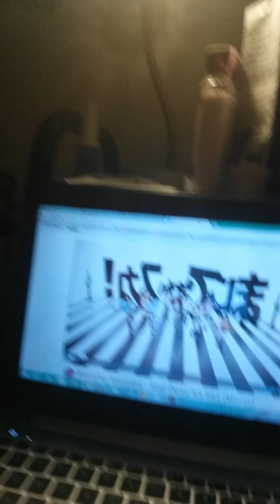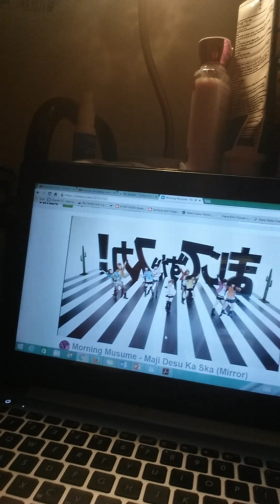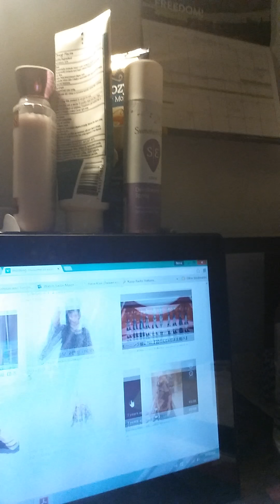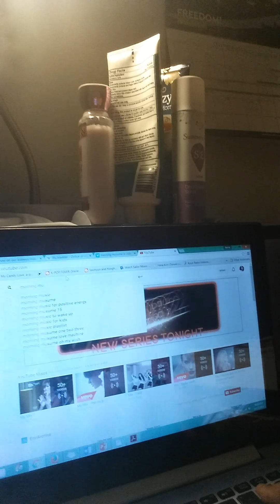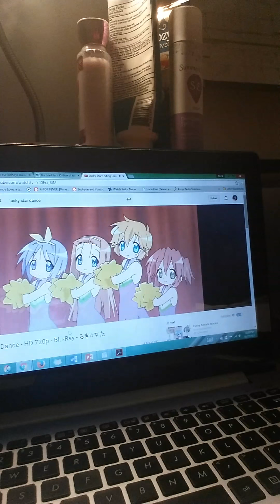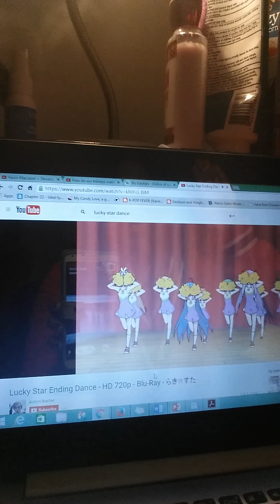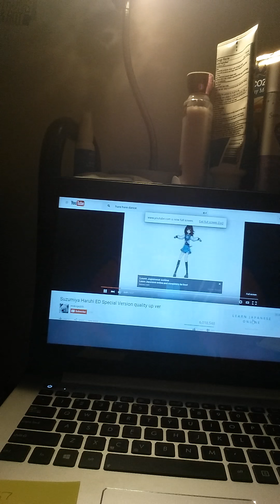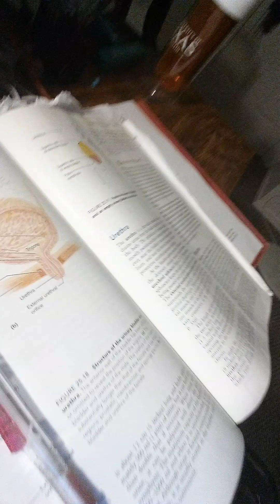WHEN YOU'RE OTAKU AF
This describes itself tbh.

I'll be so embarrassed when I'm 28.